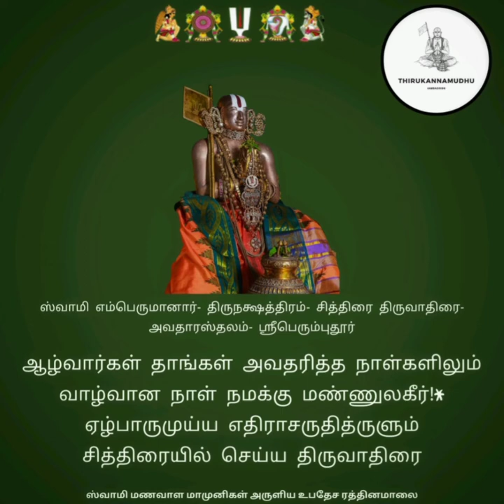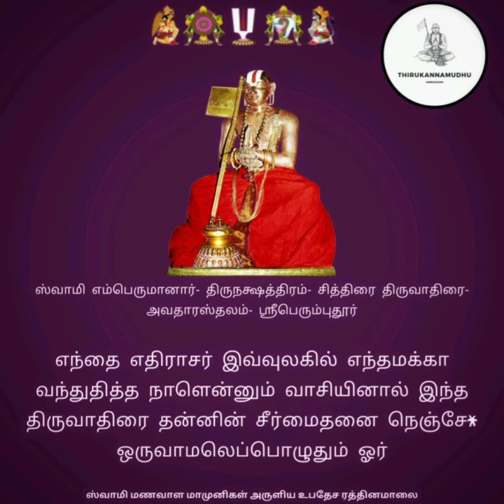Swami Ramanujar Naal paatu by TV Vijayaraghavan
Swami Ramanujar Naal paatu by Thirumalai Vinjamoor Vijayaraghavan swami